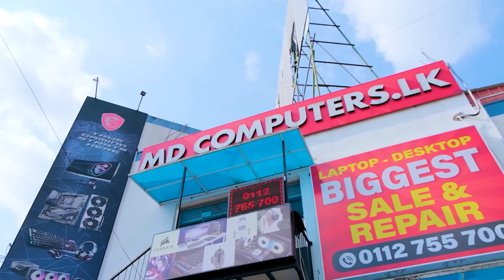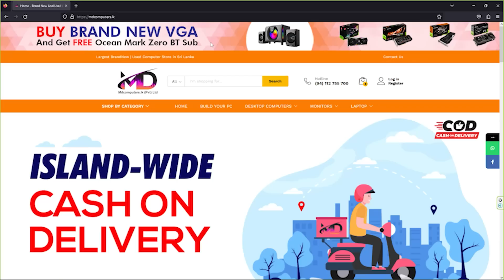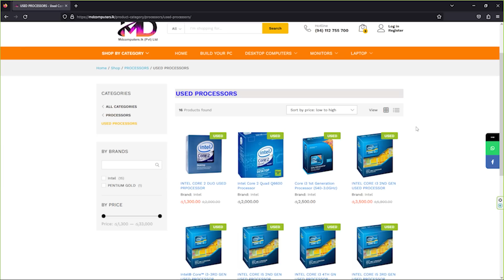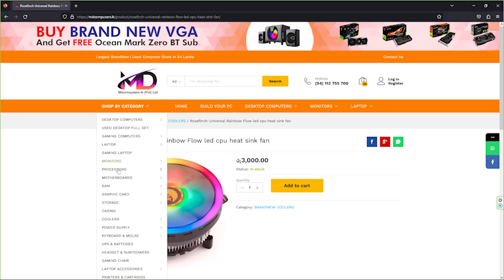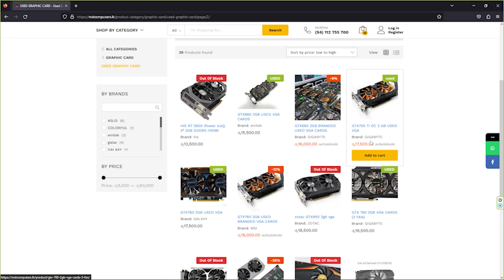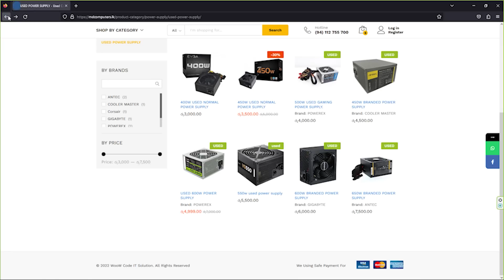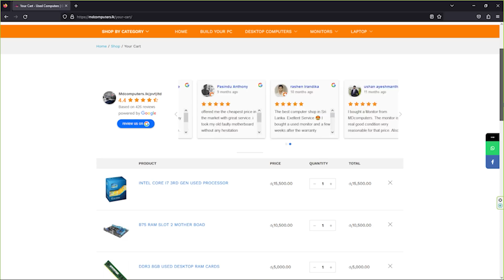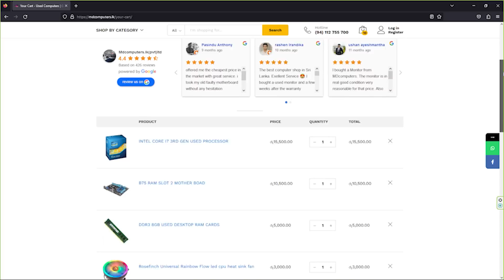රු.80000 ට Gaming PC එකක් ! - ඇයි ? ඇයි ? ඇයි ? Special Offer 😍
Chat Rules:
🔸Mind your language and dont bullying anyone
🔸No Racism.
🔸No Trash Talking For others.